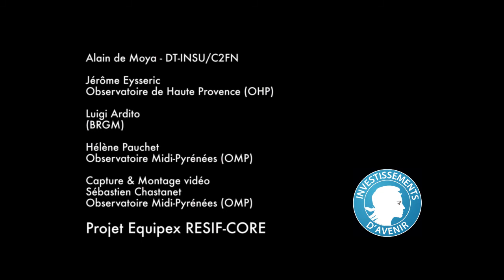Implantation d'une station du Réseau Large Bande Résif sur le site de la Clape (CLAF) en juin 2016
Cette vidéo montre les différentes étapes nécessaires à l'installation d'un capteur sismologique large bande en forage sur la commune de Gruissan par l'équipe de l'Observatoire Midi-Pyrénées. Cette station, baptisée CLAF-GRUISSAN, a rejoint le Réseau large bande permanent de Résif, une infrastructure de recherche nationale dédiée à l’observation et la compréhension de la structure et de la dynamique Terre interne. Résif se base sur des réseaux d’observation de haut niveau technologique, composés d’instruments sismologiques, géodésiques et gravimétriques déployés de manière dense sur tout le territoire français. Les données recueillies permettent d’étudier avec une haute résolution spatio-temporelle la déformation du sol, les structures superficielles et profondes, la sismicité à l’échelle locale et globale et les aléas naturels, et plus particulièrement sismiques, sur le territoire français. Résif s’intègre aux dispositifs européens (EPOS - European Plate Observing System) et mondiaux d’instruments permettant d’imager l’intérieur de la Terre dans sa globalité et d’étudier de nombreux phénomènes naturels.